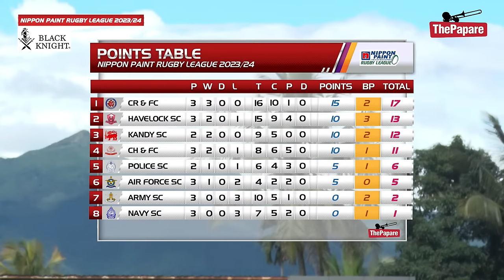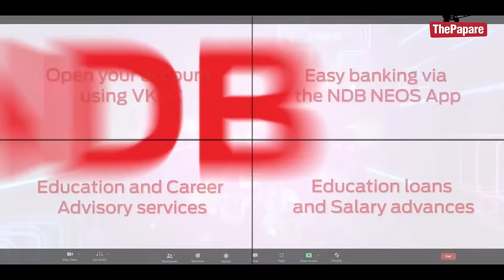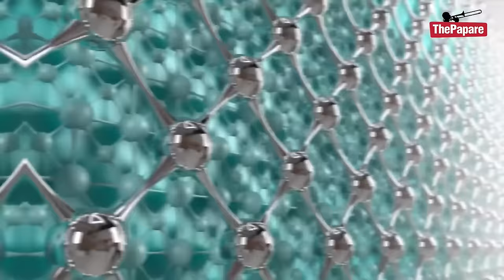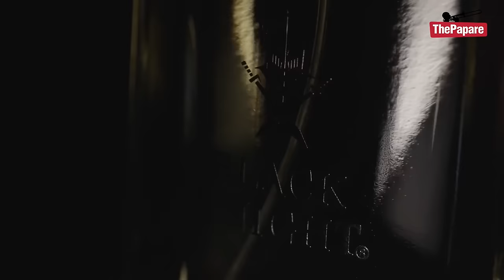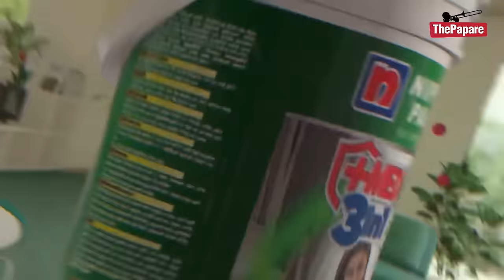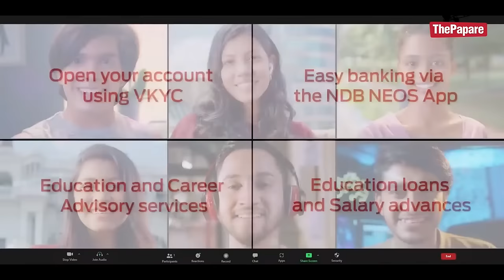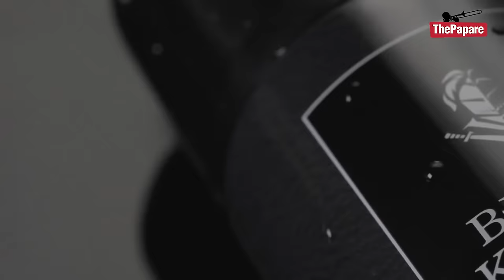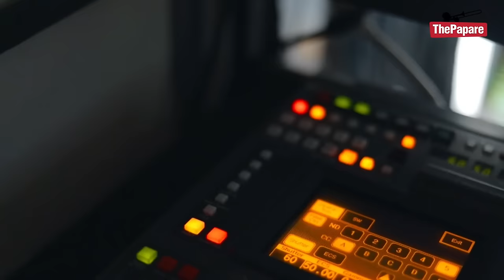Kandy SC vs Police SC | Nippon Paint Rugby League 2023/24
Kandy SC will host Police SC in the Nippon Paint Rugby League 2023/24 on the 17th of December at Nittawela Ground, Colombo.

Watch LIVE action on ThePapare.com, ThePapare TV (Dialog Television Channel 126) & Dialog ViU app from 3.30pm (GMT+ 5:30) onwards.